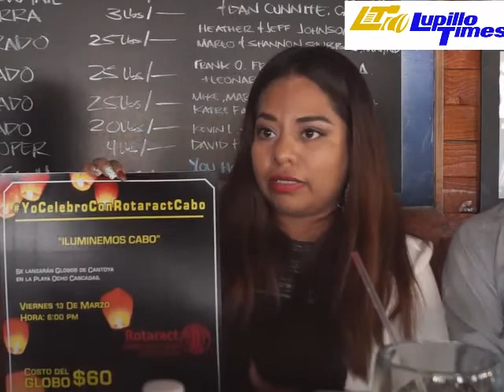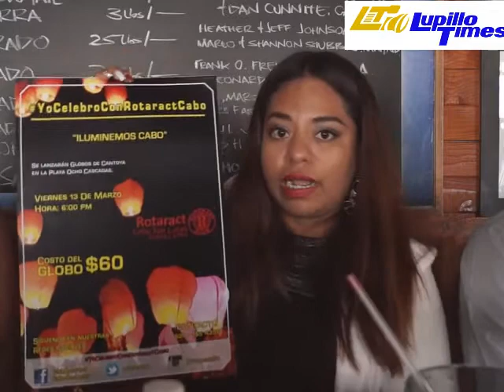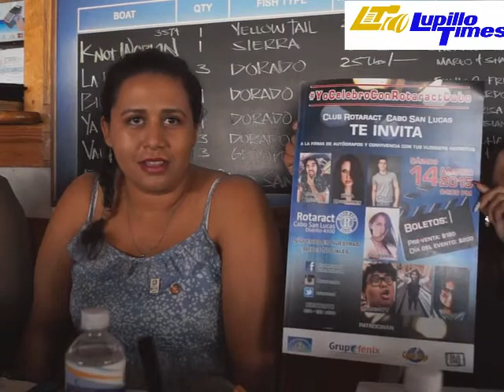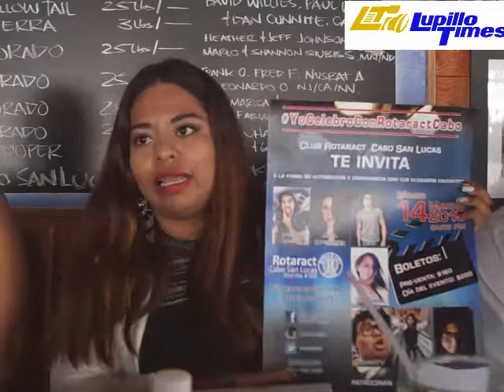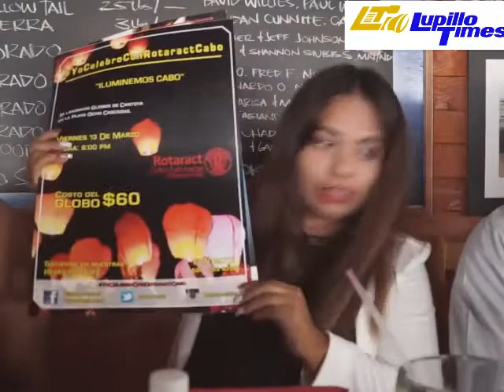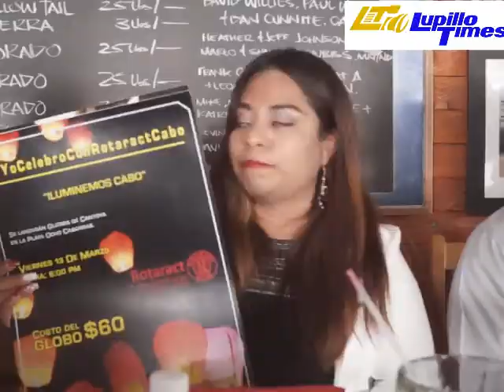"CLUB ROTARACT CABO SAN LUCAS PREPARA PRIMER FESTIVAL VLOGGERS EN LOS CABOS"